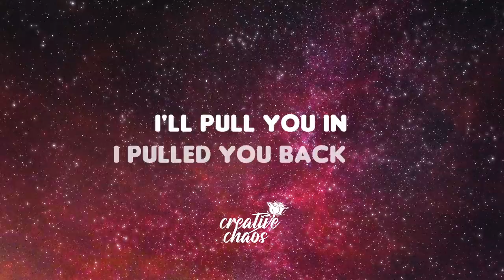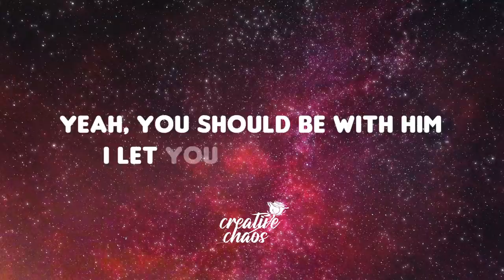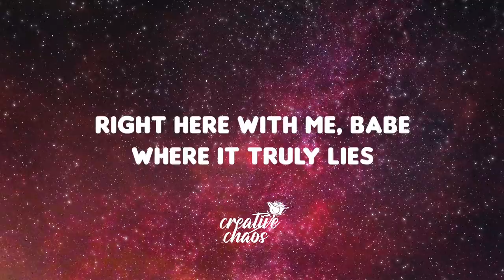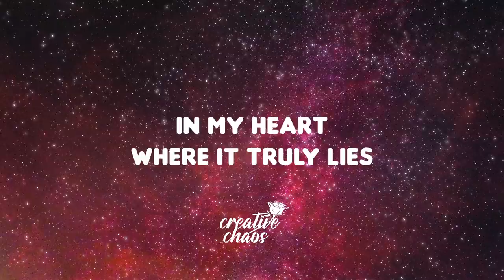Swedish House Mafia, The Weeknd - Moth To A Flame (Lyrics)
Lyrics:

[Intro]
Oh-woah
Woah-oh-oh
Woah

[Interlude]
Yeah